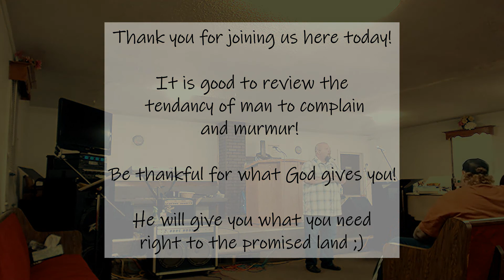When God Provides, Do Not Complain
When God guides, God provides. When God leads, God feeds. He did it with the nation of Israel and he will do it for you. For 40 years he fed them, what a test of their loyalty to God as they began to question first whether god would provide at all and later as they began to complain even though God gave them everything that they needed. Do we find ourselves complaining today? Please enjoy this message as we examine the Israelites, to examine ourselves. God bless you!